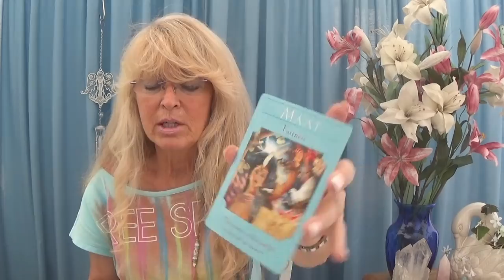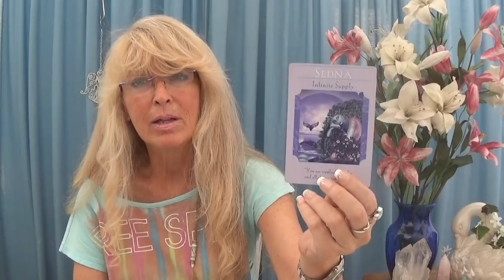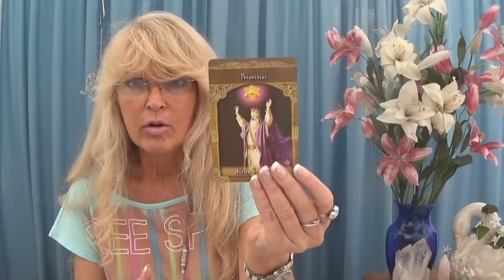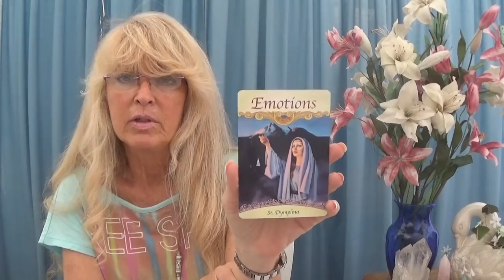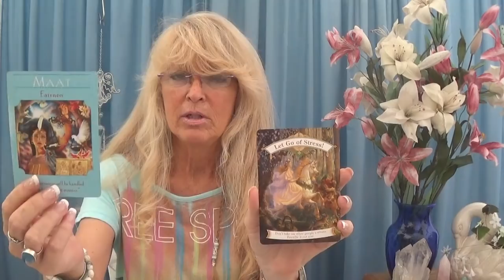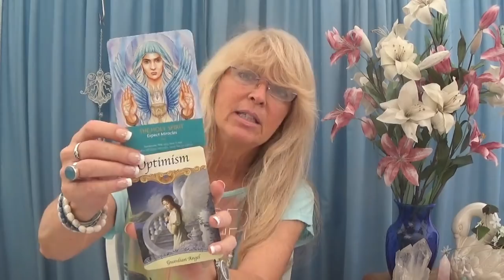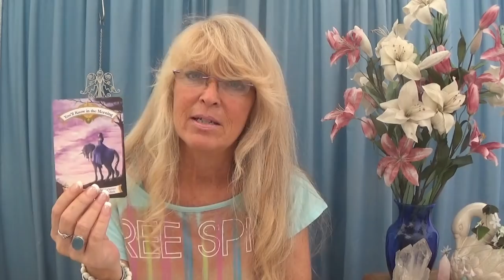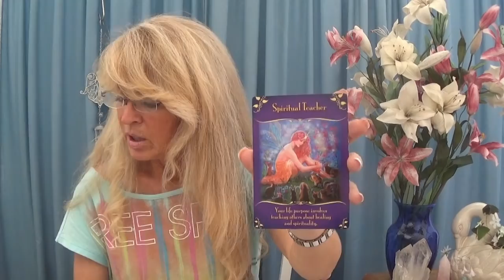Scorpio August 2018 - Expect Miracles!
This is a General Reading for Scorpio August 2018.